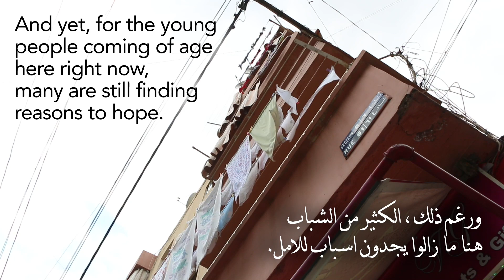The World: The young future of Lebanon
Lebanon is grappling with a variety of political and economic difficulties right now.  But kids don't necessarily take the situation they're born into for granted. Come meet the five young people coming of age in Beirut who will be profiled in Young Lebanon, a series on PRI's The World and supported by the Pulitzer Center on Crisis Reporting